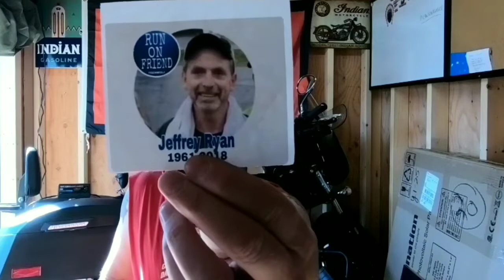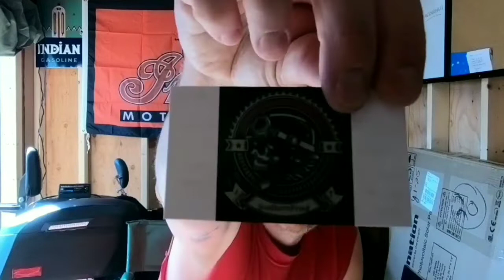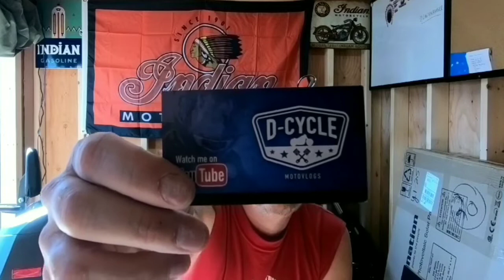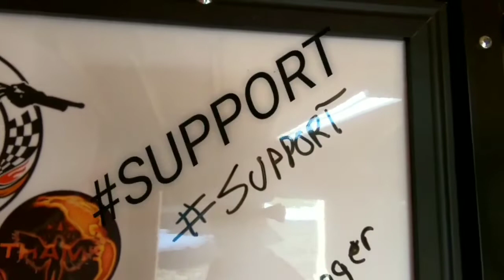Mail Call Monday and 100 Subs!!! (2/4/2019)